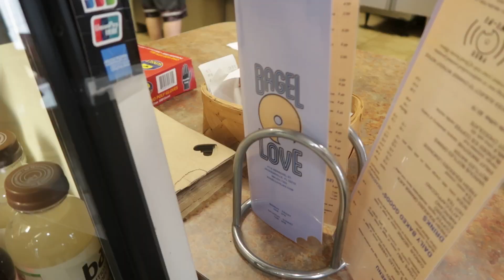He Made Me Leave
John and I have been together for 30 consecutive days . It has been amazing honestly with a few tough times mixed in. When the opportunity came for me to take a quick 24 hour trip to my girlfriends house he jumped right on it encouraging me to go. Now its easy to say hey maybe he needed a break but the truth is this mans heart is so big and he just wanted me to have a good time all while having a little time for himself . Self care looks different for everyone ...quality time with friends is my favorite form of self care and im feeling refreshed .